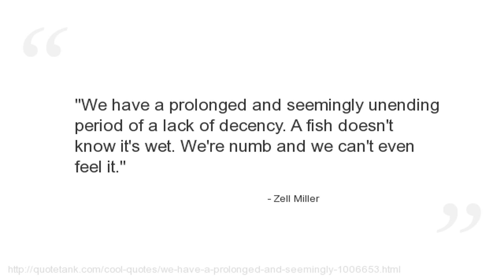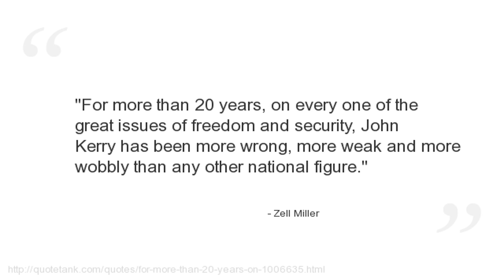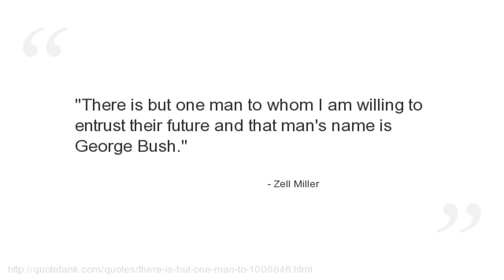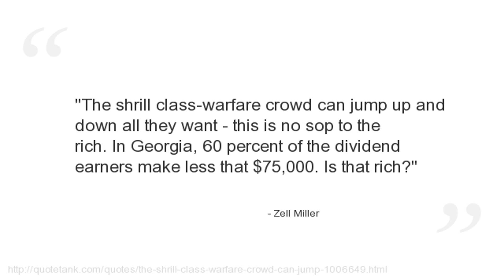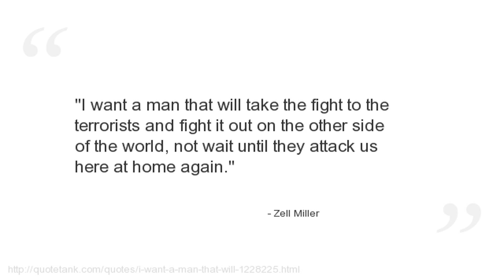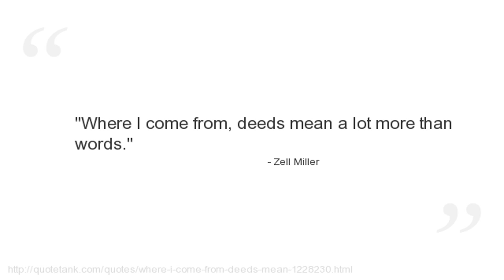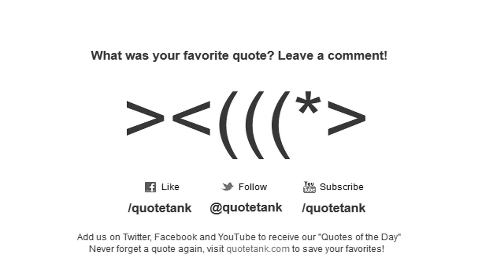Zell Miller Quotes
Who is Zell Miller?
An American politician from the U.